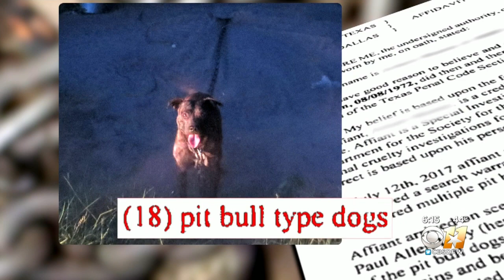Animal Advocates Say City Of Dallas Is Turning Blind Eye To Dog Fighting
In December, Paul Allen Lacy pleaded guilty to possession of dog fighting paraphernalia.